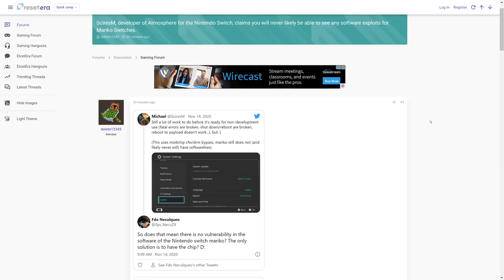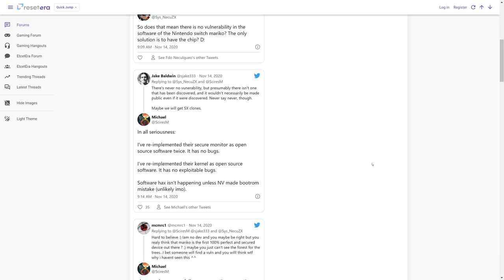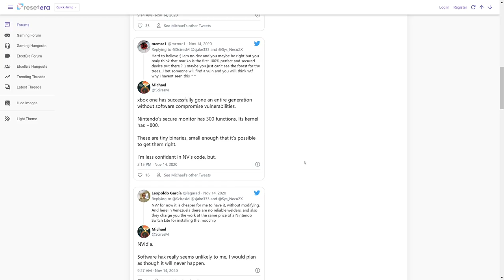Nintendo Really DID Make Switch "Unhackable" Now. Wow.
Nintendo has been at war with hackers on the Nintendo Switch practically since before the system even launched. They have finally attained a major victory.